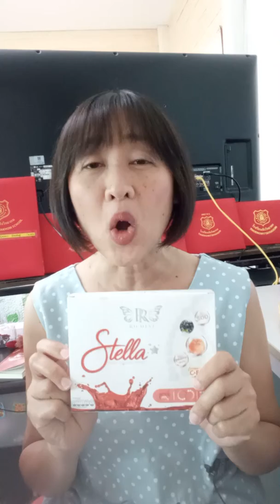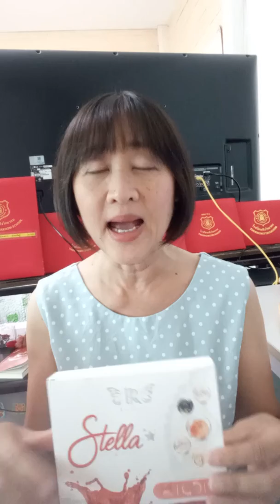เส้นเลือดขอด อาการปวด เมื่อ ดื่ม อาหารเซลชีวิต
อาการเส้นเลือดขอด ของครูกุ้ง หาย

ลืมปวดไปเลย แต่เส้นยังไม่ยุบ นะ

เพิ่งกิน สเตลล่า อาหารเซลผิว กล่องที 5

ถ้าเส้นเลือด หายปูด จะมาเล่าให้ฟังอีกครั้งนะจ๊ะ

# ขอบคุณสเตลลา โชคดีที่ได้ใช้
STELLA 6 IN 1
1.ระบบผิวหนัง ผิวพรรณ ความงาม
2.ระบบไหลเวียนโลหิต
3.ระบบขับถ่าย
4.ระบบฮอร์โมน
5.เสริมสร้างภูมิคุ้มกัน
6.ระบบเผาผลาญอาหาร

ทำไมทุกคนต้องดื่ม มาทำความรู้จัก สเตลล่า อาหารผิวชั้นยอด
30 ข้อที่ควรรู้เกี่ยวกับ สเตลล่า 🍷🍷
อาหารเซลล์ต้นกำเนิดผิว🍷🍷
1. รากผมแข็งแรง ไม่หลุดร่วงง่าย
2. ขับสารพิษออกจากร่างกาย
3. ผิวขาวระดับเซลล์ดำกรรมพันธุ์ขาวได้
4. ต้านอนุมูลอิสระ
5. ต่อต้านเชื้อแบคทีเรียรวมถึงไวรัส
6. นอนหลับสบาย
7. ช่วยเรื่องความจำ
8. ชะลอความเสื่อมของเซลล์ผิว
9. ป้องกันผิวหนังถูกทำลายจากแสงแดด
10. ลดเลือนริ้วรอย
11. เพิ่มการสังเคราะห์คอลลาเจน
12. แผลหายเร็วขึ้น ทำให้ผิวแน่น
13. เพิ่มพลังงานแก่เซลล์ลดความเสี่ยงไม่ให้เซลล์ถูกทำลายจากมลภาวะต่างๆ
14. ชะลอความแก่ จากแก่ให้เด็กได้
15. ลดความเสี่ยงอุดตันของเส้นเลือดต้นเหตุของโรคหัวใจ
16. กระตุ้นการผลิตสเต็มเซลล์จากไขกระดูก
17. บำรุงรอบดวงตา
18. เพิ่มการไหลเวียนของหลอดเลือดดวงตา
19. ผิวชุ่มชื้นต่อต้านริ้วรอย
20. ผลัดเซลล์ผิว
21. SOD ช่วยชะลอกระบวนการที่ทำให้เกิดความแก่
22. กำจัดริ้วรอย
23. กำจัดสิวต่างๆ จุดด่างดำ
24. ฆ่าเซลล์มะเร็ง
25. ฟื้นฟูซ่อมแซมผิวจากการทำลายแสงแดด
26. มี Omaga 3,6,9 จากพืช โรสฮิป
27. ผิวแข็งแรง มีน้ำมีนวล
28. มีแถบวัดระดับสีผิว
29. ราคาหลักร้อย
30. 5 ซอง สเตลล่า = 30 ซอง อาหารผิวทั่วไป
STELLA 🍷 รวมสารอาหารเซลล์ผิว 8 ชนิด ในกล่องเดียว
🎉Promotion 🎉
10 กล่อง 8000 แถม 1 กล่อง
แนะนำ set ผลลัพธ์คาตา📌
🍷50 กล่อง 35,500.- ประหยัดไป 9,000.- แถมฟรีอีก 5 กล่อง‼
🔥100 กล่อง 64,000.- ประหยัดไป 25,000,- แถมฟรีอีก 10 กล่อง
จัดด่วน‼️ถึงด่วนมาก‼️ หมดเขต 30 มิ ย .62 นี้
ซื้อ10แถม1